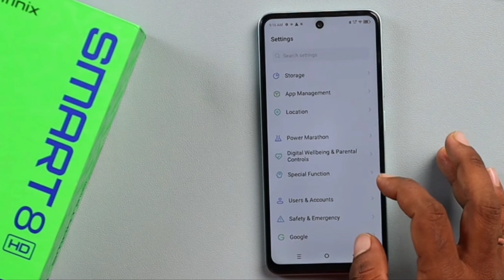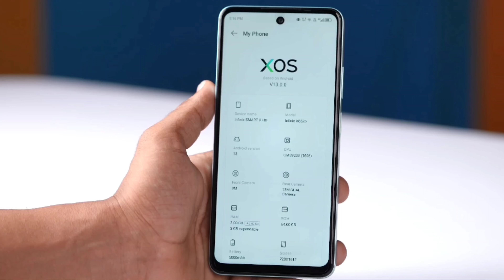Infinix Smart 8 HD Unboxing With Free Fire Test | Infinix Smart 8 HD FF Heating + Battery Drain Test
Infinix Smart 8 HD Free Fire Test || Infinix Smart 8 HD Free Fire Gameplay + Heating + Battery Drain Test.

🎯 MOBILE PLAYER
🎯RAM- 6GB
🎯ROM- 64
🎯BEST HEADSHOT PLAYER TRICK REVEALS
🎯FROM INDIA 🇮🇳

Dosto,
Is video par mana dekhiya  Infinix Smart 8 HD smartphone ka ek chota sa unboxing uska sath ek free fire gameplay test... so guys I hope video accha laga ... agar accha lage to ek like ,share, subscribe kar dena

Related search..

1. Infinix Smart 8 HD  free fire heating test..

2. Infinix Smart 8 HD  free fire heat..

3. Infinix Smart 8 HD free fire test..

4. Infinix Smart 8 HD free fire

5. Infinix Smart 8 HD front camera

6.  Infinix Smart 8 HD free fire gameplay tamil

7.  Infinix Smart 8 HD gaming test free fire..

8. Infinix Smart 8 HD colour

9. Infinix Smart 8 HD heating test

10. Infinix Smart 8 HD unboxing..

11. Infinix Smart 8 HD explorer edition..

12. Infinix Smart 8 HD  pubg heating test..

13. Infinix Smart 8 HD camera heating test..

14. Infinix Smart 8 HD price in india..

15. Redmi 13c vs Infinix Smart 8 HD

16. Infinix Smart 8 HD  vs lava Blaze 2 5g

17. Infinix Smart 8 HD blue colour..

18. Infinix Smart 8 HD  unboxing..

19. Infinix Smart 8 HD free fire heat test..

20. Infinix Smart 8 HD free fire gameplay heat test

🎯POCO X3
🎯POCO M2
🎯POCO M2 PRO
🎯POCO M3
🎯REDMI 9

Infinix Smart 8 HD free fire test

Infinix Smart 8 HD gaming test

Infinix Smart 8 HD buy pr not buy

Infinix Smart 8 HD ff test

Infinix Smart 8 HD free fire gameplay

Infinix Smart 8 HD free fire gameplay test

Infinix Smart 8 HD pubg test